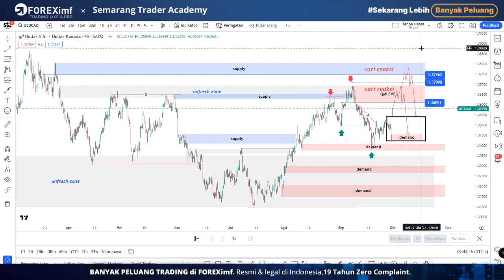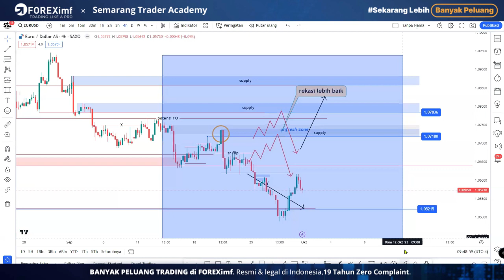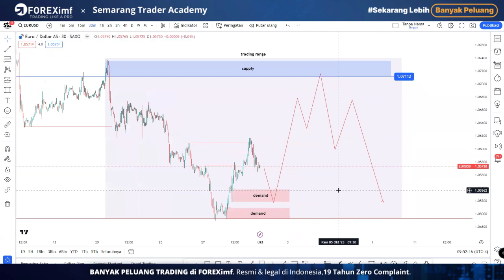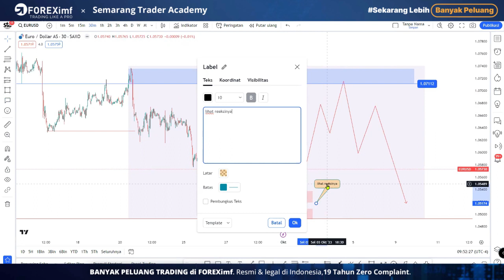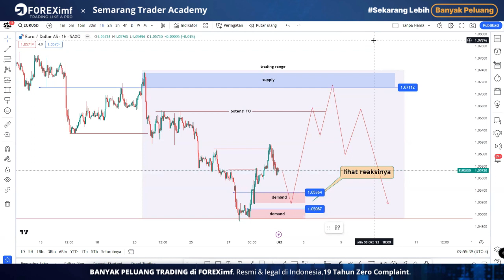Analisa Forex Minggu ini, 2 sd 6 oktober 2023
apa saja mayor pair yang terdampak
pastinya semua mayor pair, yang berhubungan langsung dengan USD
dan cross currency juga terdampak, meskipun tidak signifikan

mbak admin mau info.
Kalau STA sudah buka pendaftaran kelas Reguler Batch 22 🎉🎉

Yg mana kelas akan di mulai tanggal 13 Oktober 2023.
Syarat join kelas cukup dengan membayar biaya kelas saja,sebesar Rp 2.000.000 dan FREE tshirt STA loh 😍😍

Bagi temen² yg mau join,daftarkan diri anda sekarang dan dapatkan manfaat pembelajaran dari STA dan mentor kami Pak Megan 😇

Info lebih lanjut bisa chat ke whatsapp sya ya disini -Nia
Terimakasih semua atas perhatiannya 🙏😇

# kita juga ada kelas edukasi untuk temen2 trader yang ingin memperdalam SND PA (supply demand Price Action)

# kontak admin kami untuk mendapatkan keterangan lebih lanjut